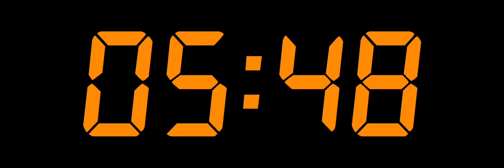45 MINUTE TIMER-YouTube